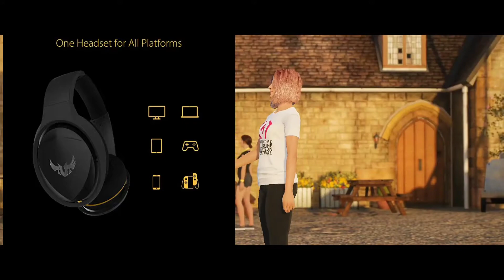TOP 5 Best Headphones in INDIA under 10000 with Mic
Best headphones under 10000 in India ajj iss topic me bat karenge. top headphones for gaming 2020. best headphones under 10000 with mic.

1. HyperX CloudX HX
2. ASUS TUF Gaming H5 Lite
3. Corsair HS60 PRO
4. Creative Sound BlasterX H6
5. HyperX Cloud Stinger

Time stamps-
00:00 top headphones under 10000
01:35 hyperx cloudx review
03:20 asus tuf gaming h5 lite review in hindi
04:04 corsair hs60 pro review
04:36 creative sound blasterx h6 review
05:32 hyperx cloud stinger review
06:25 top gaming headphones under 10000